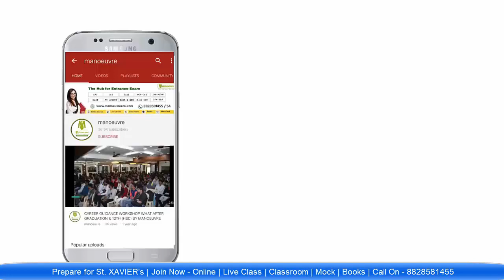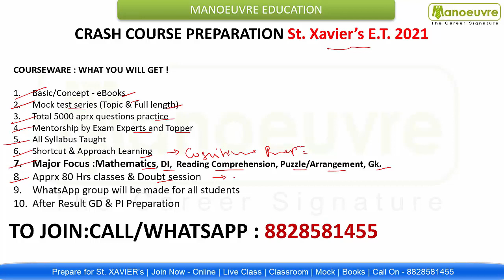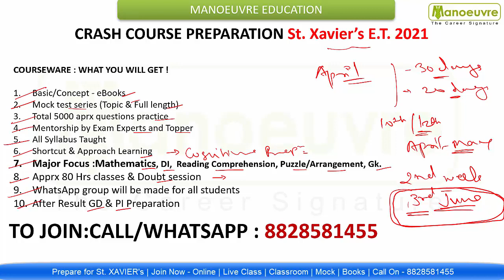St. Xavier Entrance test 2021 : - Important Dates - BMM/BMS | Crash - Course preparation etc..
New Youtube Channel Link - BBA Entrance

St. Xavier Entrance Exam : -  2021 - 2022

Manoeuvre Education